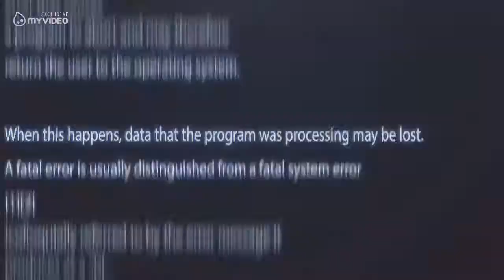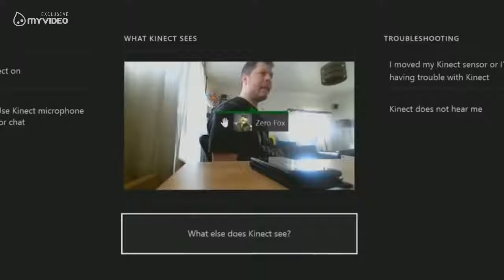5 აჩრდილი რომელიც კამერაზე დააფიქსირეს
ამ არხზე არცერთი ვიდეო მოპარული არ არის მე ვპარტნიორობ რუსულ არხებთან და უფლება მაქვს აღებული რომ მათი ვიდეოები ვთარგმნო ასე რომ სანამ კომენტარებში დაწერთ მოპარულიაო ისაო ესაო ჯერ უმჯობესი აღწერა წაიკითხოთ